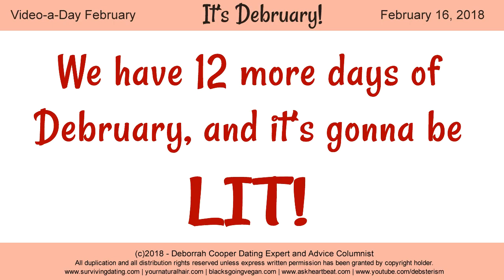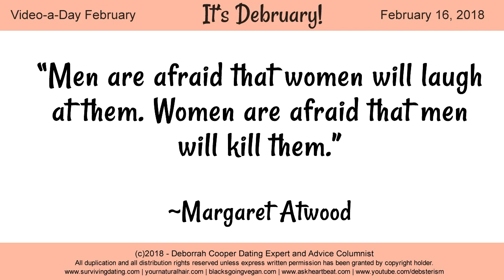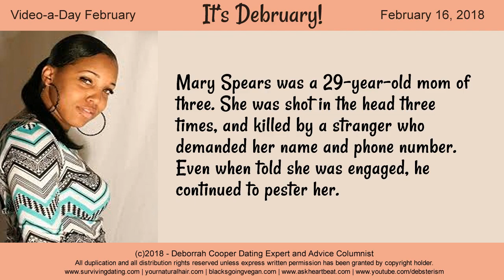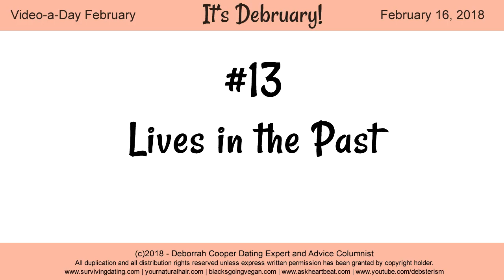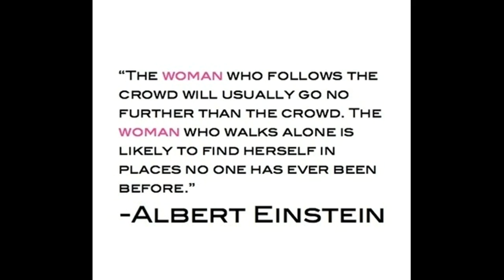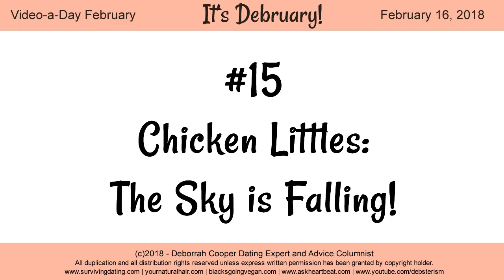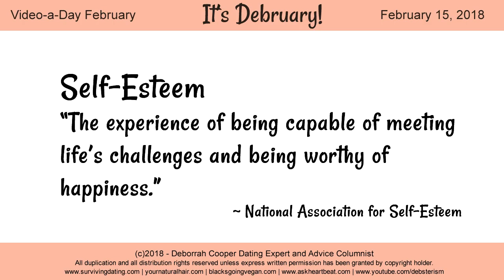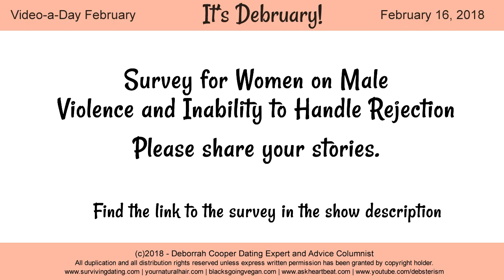Self-Esteem in Men - Common Behaviors of Males with Low Self Esteem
Take off your Super Woman cape and put it away. There is no way you or your love can save a man with low self esteem, because he can never love you, be there for you, or commit to you the way you need.

And since he has zero confidence in himself or his abilities, he won't put forth much effort to achieve success in his career or life, leaving you to carry the weight of the household and relationship alone. He will harass women, stalk women, assault women, and coerce women to be with him because he knows he doesn't have the "heat" to get and keep her interest.

Dating a man with low self esteem is a ticket to misery. Before you hop on that ride, review parts 1 and 2 of this 3 video series which outlines the 15 traits of insecure men with low self-esteem.

TAKE THE MALE REJECTION SURVEY
Women Only - please share your stories of males who took rejection badly and responded with foul language or violence. This is a three question survey with an option to tell more if you want. Please pass the link along and help me get at least 50 responses. I want to use this data for a video this week in Video-a-Day February